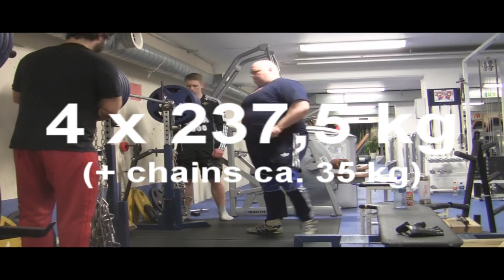February 7, 2013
Awful bench, great squat!